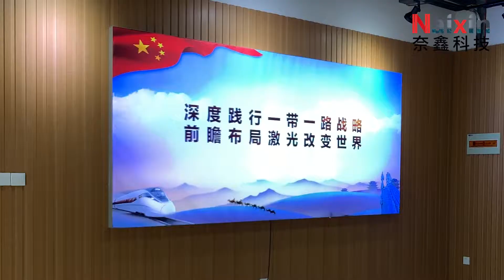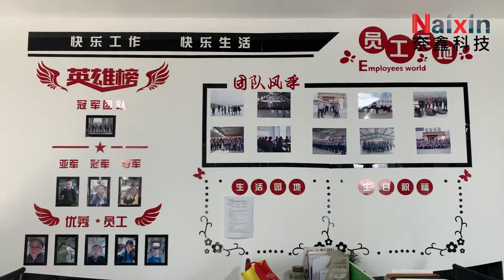Jinan Naixin Machinery Technology CO.LTD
Jinan Naixin Machinery Technology CO.LTD -- the manufacture of laser cleaning machine \ laser cutting machine \ laser welding machine. with the the help of the robot, NXMTECH also cloud give the automatic solution.